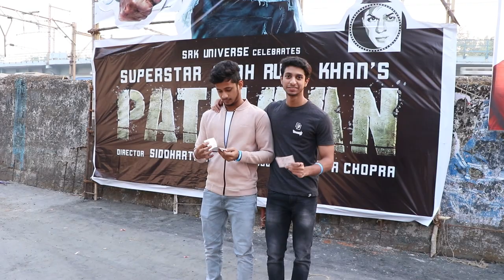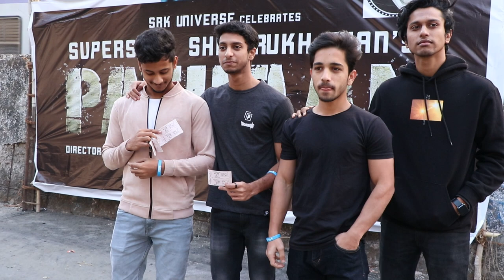FANS VISUALS & REACTION ON MOVIE PATHAAN 01